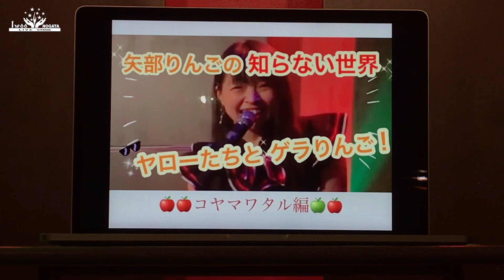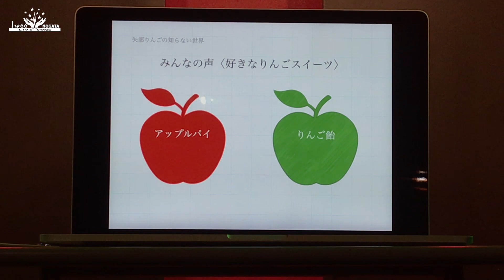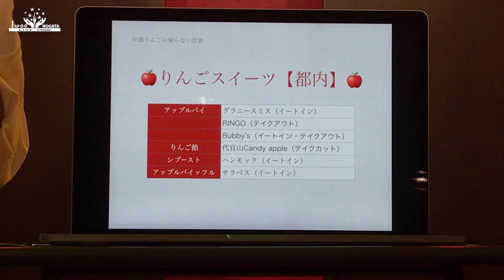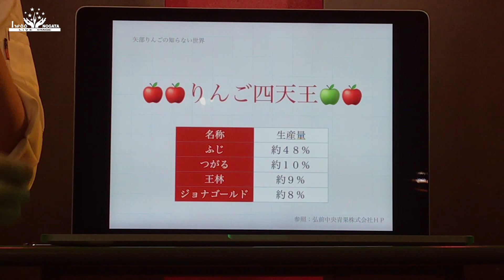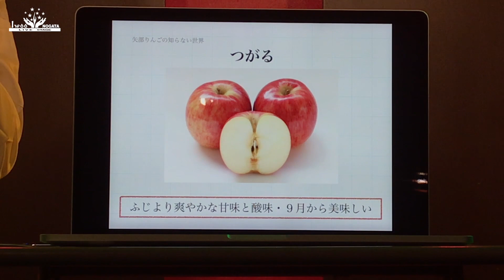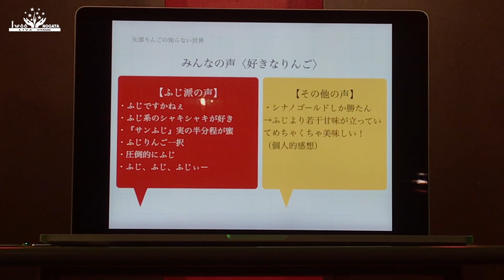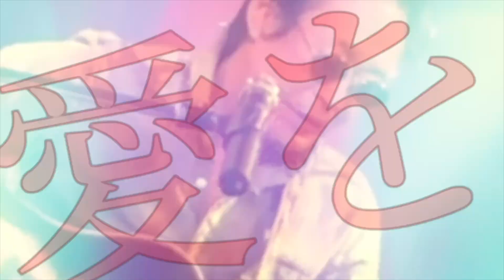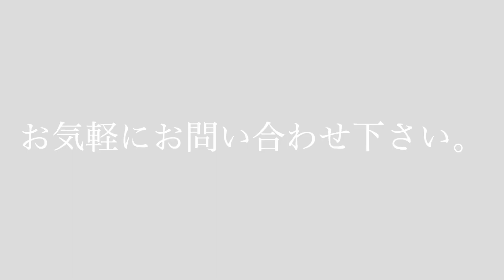矢部りんごの知らない世界 ヤローたちとゲラりんご！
出演アーティスト ：
矢部りんご

出演条件
※打楽器NG
※バンドNG